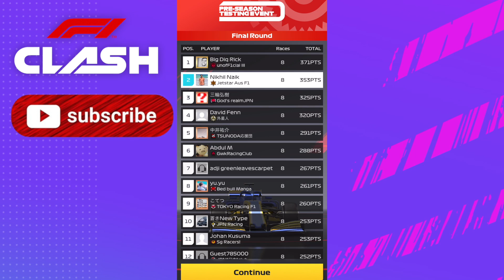F1 Clash | Pre Season Testing 2 Event Grand Prix Rewards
Pre Season Testing 2 Event Grand Prix Rewards F1 Clash from a top 10 player